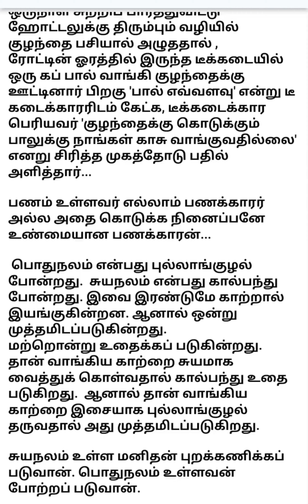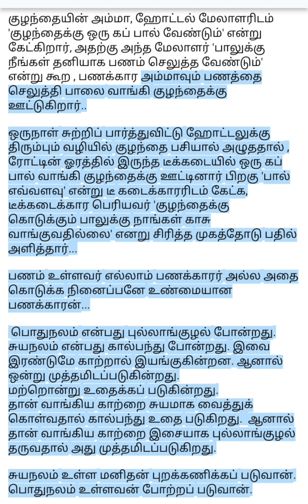யார் ஏழை யார் பணக்காரன் ?